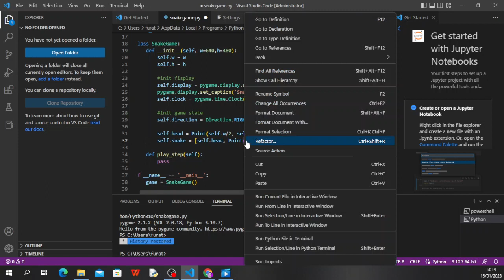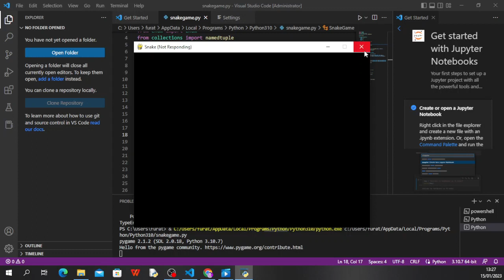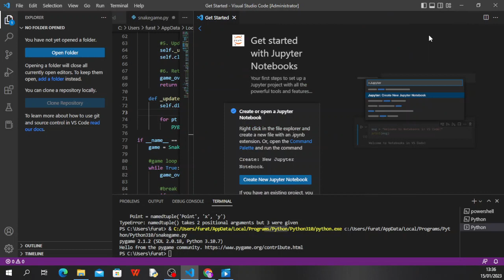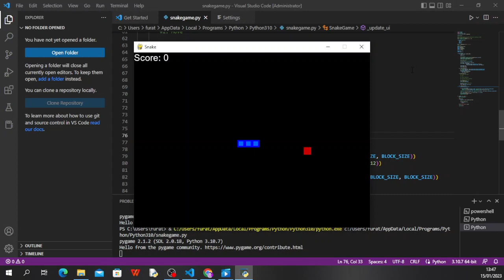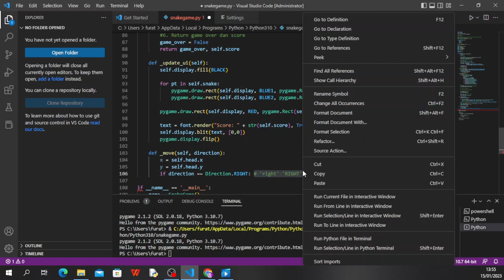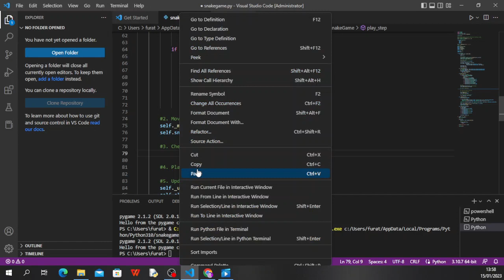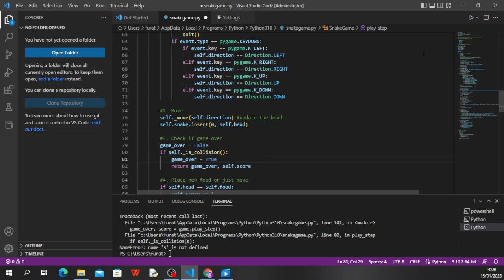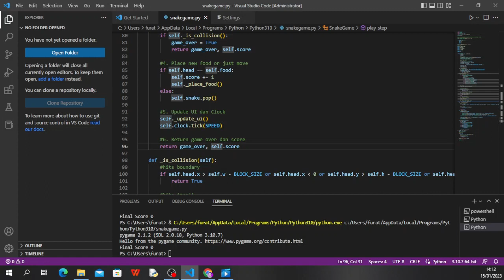ASMR Coding Membuat Game Snake menggunakan Pygame di Visual Studio Code bagian 2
Buat Biaya Kuliah

Video ini akan menunjukan ke kamu tentang cara membuat game ulang menggunakan bahasa pemprograman pyton dan menggunakan library atau modul pygame dan menggunakan alat Visual Studio Code. Ini adalah bagian ke 2, silahkan nonton bagian pertama terlebih dahulu.